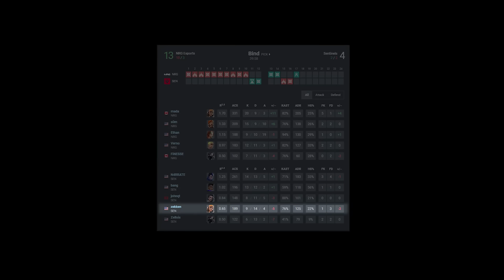SEN zekken SCARING VCT TEAMS AT SEN CITY CLASSIC !!!